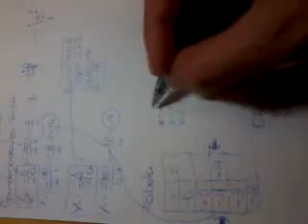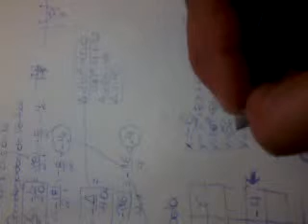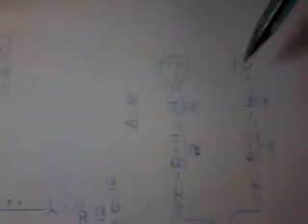Função do 2º grau......